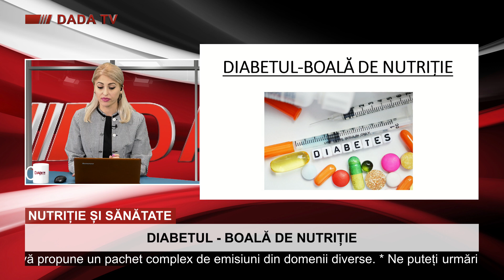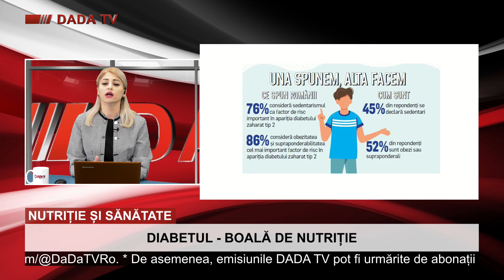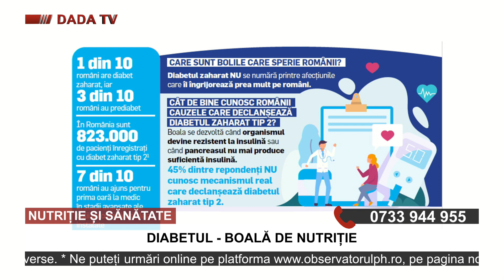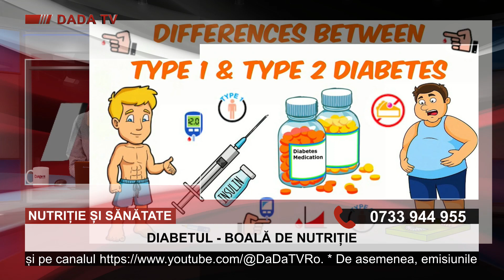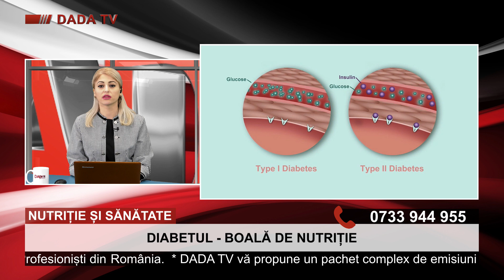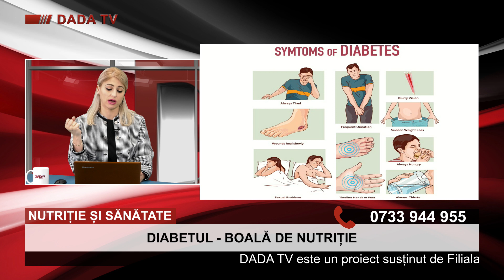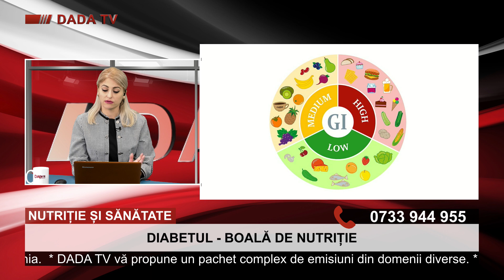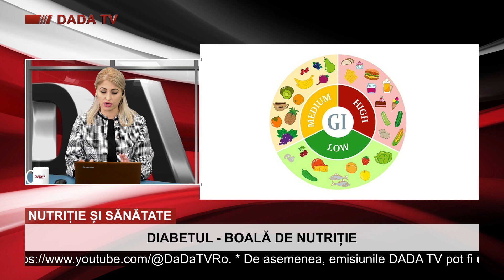DADA TV - Nutriție și sănătate - Diabetul, boală de nutriție